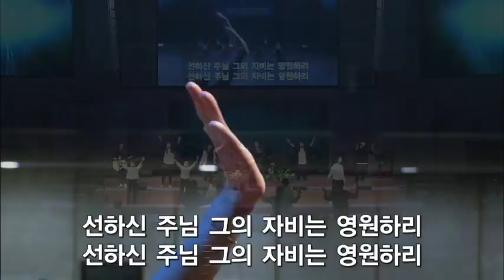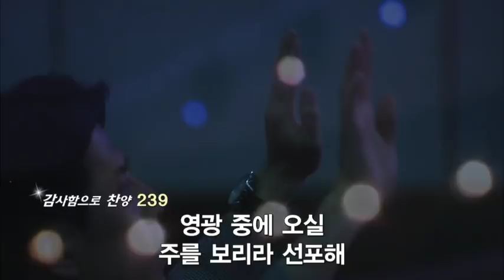더원워십 180429 : 고통을 통해 하시는 일 : 갓피플뮤직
찬양인도 : 윤주형목사

1. 유다지파의 강한 용사들이
2. 예수 주 승리하심 찬양해
3. Winning All(온 세상 창조주)
4. 유다지파의 강한 용사들이(Repraise)
5. 이 땅위에 오신
6. 승리하였네

제목 : 고통을 통해 하시는 일
설교자 : 김상권 목사
내 영혼의 찬양충천소♬ 갓피플뮤직에서 더원워십(윤주형목사) 함께 들어요!